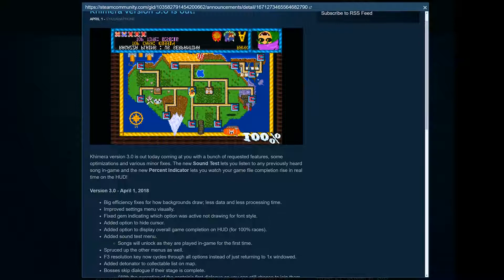Khimera Destroy All Monster Girls Review | Enter The Chimera!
Today we'll be taking a look at Khimera Destroy All Monster Girls. Is it worth your time? Find out in this review!

Khimera Destroy All Monster Girls is a free Indie game I stumbled upon about six months ago. I quickly fell in love with the characters and silly story. You play as a Chimera named Chelshia who goes on an adventure to recover Ragazza town's stolen treasure from the band of pirates known as the "Sea Spiders".

Wow. Now That's Gaming!

Question Of The Day: Does this game look interesting to you?

MORE INFORMATION!

Here is a link to Khimera: Destroy All Monster Girls on Steam. The game is free to play and I recommend doing so if you are into platformers!

INTRO MUSIC USED IN THIS VIDEO!